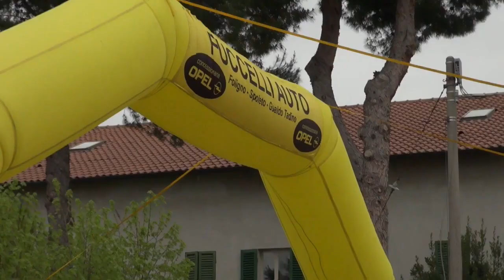Esordienti e Allievi presentazione 2019 Fortebraccio da Montone